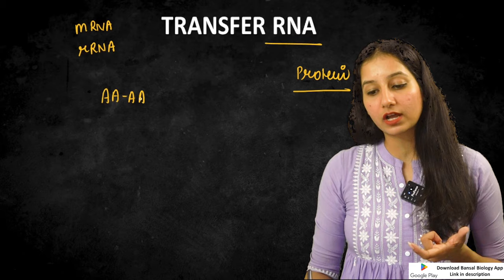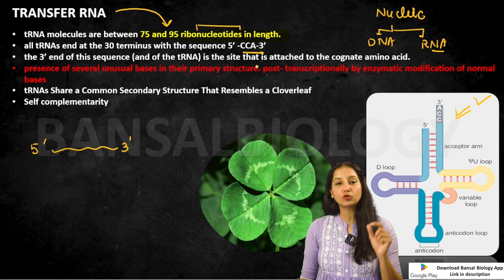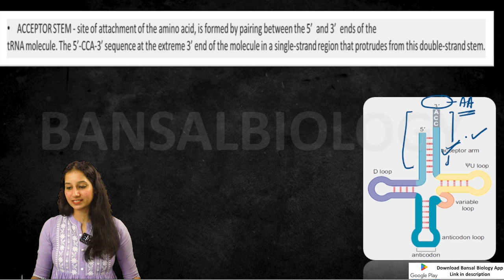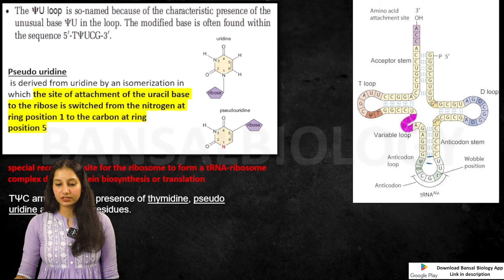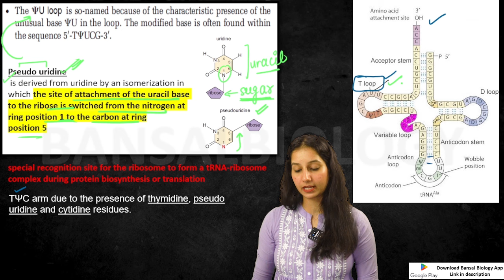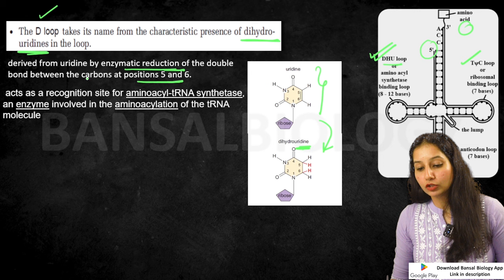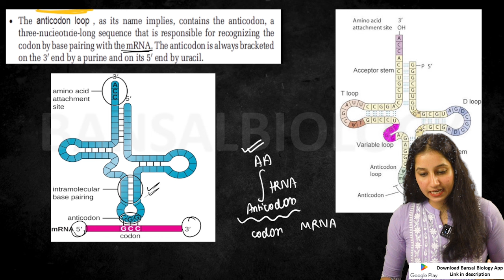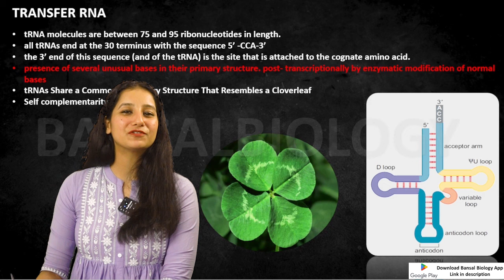Structure of tRNA II Transfer RNA I Molecular Biology I Detailed Explanation